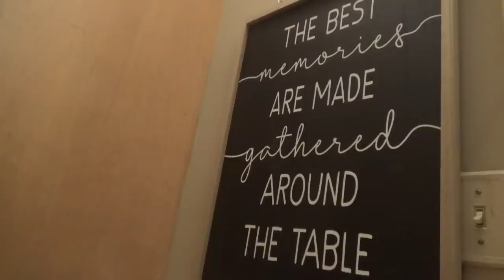NEW GARLIC CHICKEN BROCCOLI & RICE CASSEROLE RECIPE! | DELICIOUS FAMILY DINNER COOK WITH ME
Hey family!!! In today's video we're cooking up a cozy supper on a very rainy spring day.  I try out some new things with an old favorite, Chicken Broccoli & Rice Casserole! The only thing that could have made it better is bacon, yes bacon. 🤣

Garlic Chicken Broccoli & Rice Casserole
NOTE: This makes a very full 9X13 casserole dish. You can cut the recipe in half to make less, and it should all fit it the skillet. 👍
Ingredients:
2 Rotisserie Chickens, removed from bones and chopped in a rustic fashion🤣
1 yellow onion, diced
1 tablespoon minced garlic
1 tablespoon oil
2 12oz bags frozen broccoli florets
2-3 cups shredded cheddar cheese, depending on how cheesy you want it
1 can cream of celery soup
16oz sour cream
24oz chicken broth
1 tomato, diced  (optional)
1 1/2 cups white rice
salt & pepper to taste
1 tsp garlic powder

Directions:
Heat oil in a large skillet over medium heat.  Add the onion and garlic and sauté for two to three minutes.  Add the chicken and broccoli. In a medium sized bowl mix the celery soup, sour cream, salt, pepper, garlic powder, and chicken broth.   If you are making the smaller version using only half of the ingredients you can add everything to the skillet, if not you're gonna need a big ol' bowl.  Mix the chicken, onions, broccoli, rice, tomato, rice, and most of the cheese in a large bowl, saving enough cheese to put on top. Pour into 9X13 casserole dish. Slowly pout the soup mixture over the top.  Top with remaining cheese and cover.  Cook for 30-35 minutes, then uncover and cook an additional 5-10 minutes, until cheese on top is bubbly.